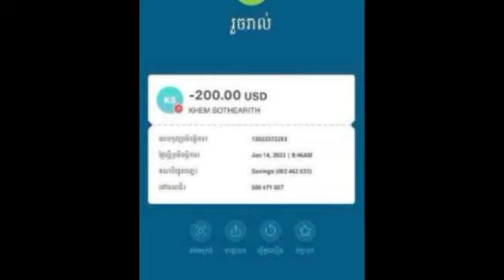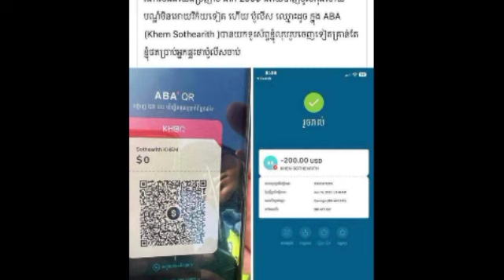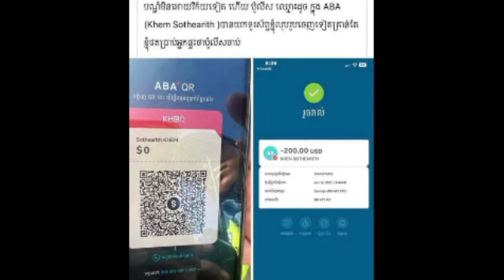ខាងស្នងការ ប្រកាសសងលុយ ថ្លៃផាកទៅពលរដ្ឋវិញ ព្រោះប៉ូលិសផាកតាមABA មិនចេញវិក័យប័ត្រ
ខាងស្នងការ ប្រកាសសងលុយ ថ្លៃផាកទៅពលរដ្ឋវិញ ព្រោះប៉ូលិសផាកតាមABA មិនចេញវិក័យប័ត្រ Commissioner announces payment of fare back to citizens because ABA police fare does not issue invoices.